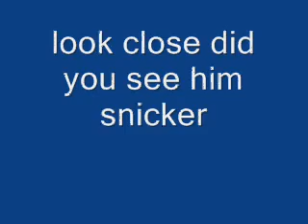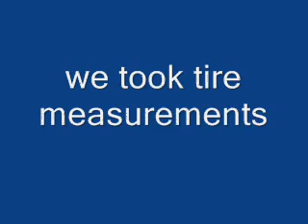i raced against gravedigger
gravedigger came to town so i asked him to race